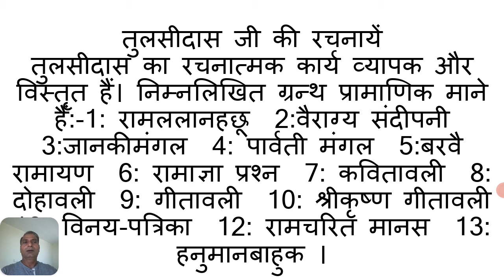तुलसीदास जी की काव्य रचना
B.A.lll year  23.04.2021